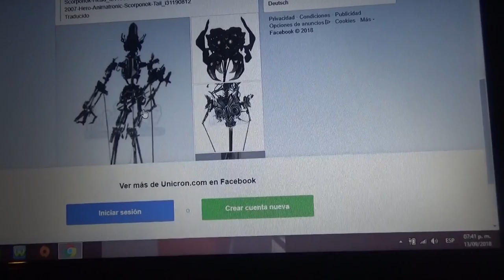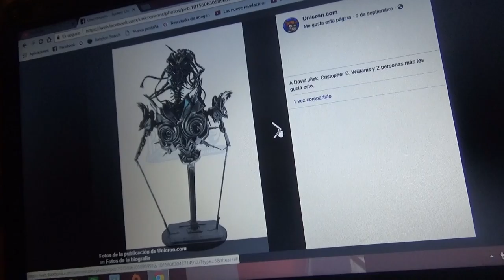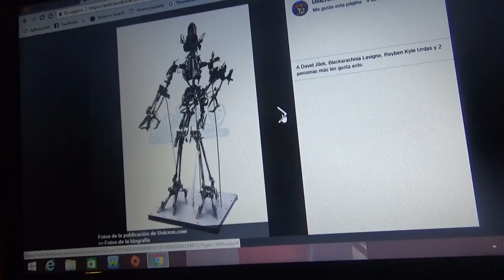Algunas piezas de las películas live action de Transformers a subasta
En este vídeo les muestro réplicas de algunas piezas utilizadas para las filmaciones de las películas live action de la franquicia Transformers que se pondrán a subasta por $5000 dólares